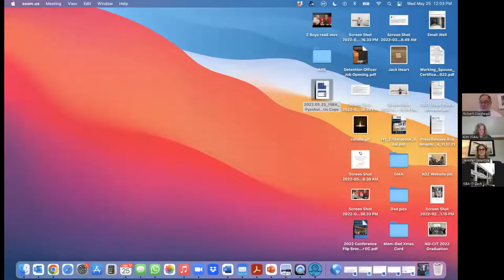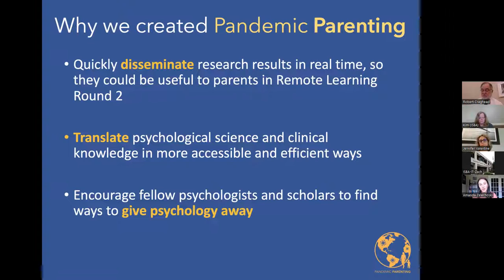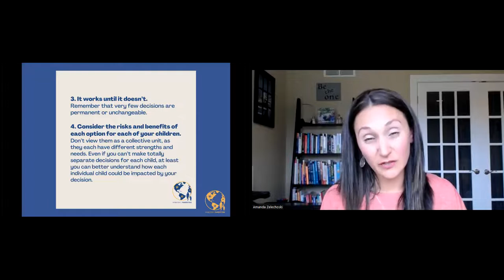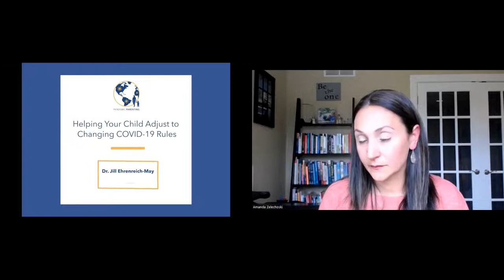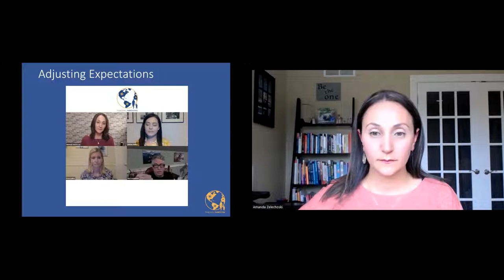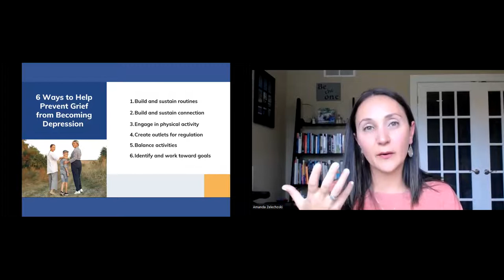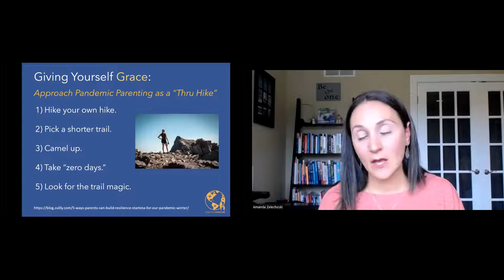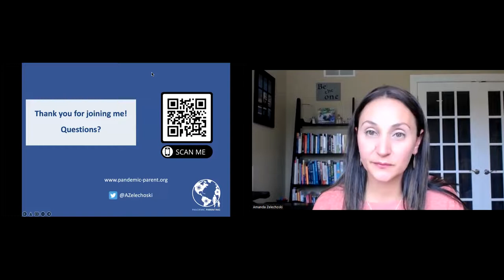Pandemic Parenting: How the Psychological Science Helped Us Cope Then and Now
Dr. Amanda Zelechoski discusses feelings that have developed from the pandemic (exhaustion, guilt, anger, sadness, etc) and how decision fatigue deteriorates the ability to make good decisions. Learn mechanisms to cope, get support and build resilience. Recorded May 25, 2022.